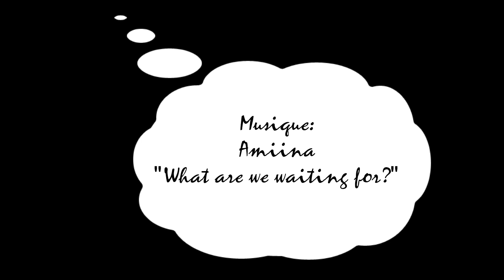Danse sous le prunier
Il faisait si bon sur ce banc que j'ai eu envie d'improviser une danse. enveloppée par la brise magique de la forêt de Brocéliande.
Et comme c'est la Bretagne, en quelques instants le soleil laisse place à la pluie...et inversement.
Célia Chambaud, conteuse danseuse, Paris